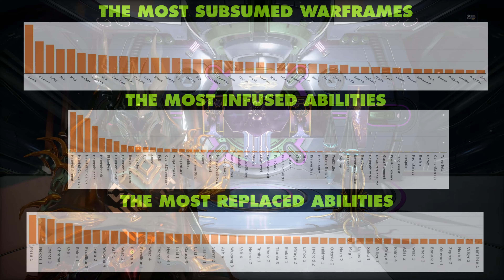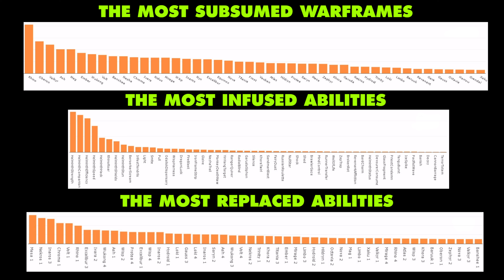So About Home Devstream 6... | Warframe | Two Star Players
DE does not have a balancing problem so much as they have a communication problem.

Full playthrough Let's Play series of Warframe with gameplay commentary by Two Star Players.

Warframe is a free-to-play cooperative third-person shooter video game developed and published by Digital Extremes. Originally released for Microsoft Windows in March 2013, it was later ported to the PlayStation 4, Xbox One, and Nintendo Switch.

In Warframe, players control members of the Tenno, a race of ancient warriors who have awoken from centuries of cryosleep to find themselves at war in a planetary system with different factions. The Tenno use their powered Warframes along with powerful weapons and abilities to complete missions. While many of the game's missions use procedurally-generated levels, newer updates have included large open world areas similar to other massively multiplayer online games as well as some story-specific missions that don't use procedural generation. The game includes elements of shooting and melee games, parkour, and role-playing to allow players to advance their Tenno (ancient warrior) character with improved gear.